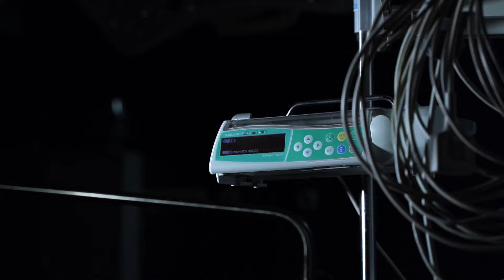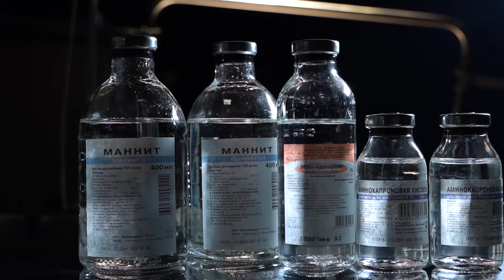Малоинвазивная пластика митрального клапана | Хирург Роман Комаров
В данном видео я рассказываю о малоинвазивной (без вскрытия грудины) пластике митрального клапана с применением неохорд и опорного кольца. Клапанвосстанавливающая хирургия обеспечивает лучшее качество жизни пациента, в сравнении с протезированием.